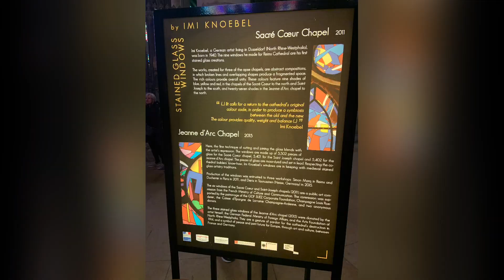Reims Cathedral, Reims, France 2023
Standing majestically, an exceptional example of High Gothic construction with pillars and walls of stained glass The Reims Cathedral is where the Kings of France were coronated on a regular basis starting with Louis VIII in 1223 ending with Charles X in 1825.  Especially interesting is the Mark Chagall stained glass windows from the 1902.  The left hand window relates to the family of Jessie from the Old Testament.  The right hand window is devoted to the kings of France.  The center window is devoted to Jesus and Abraham.